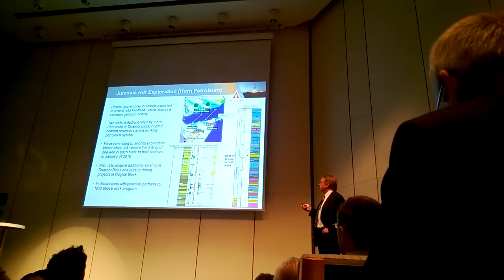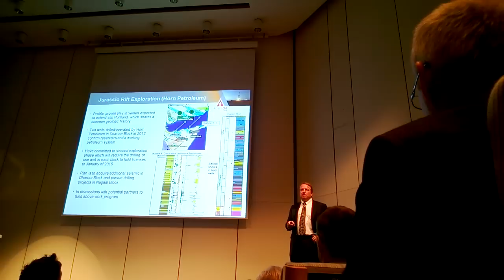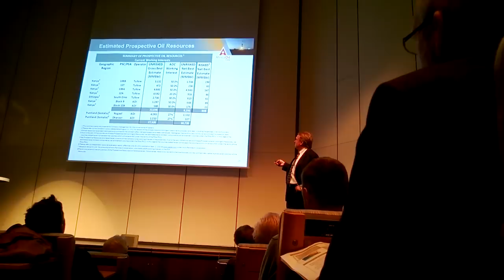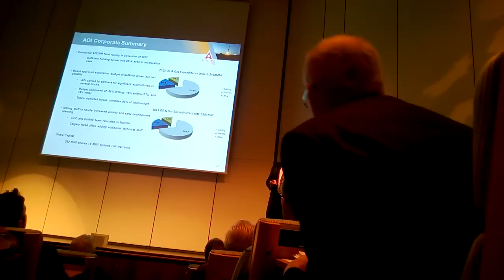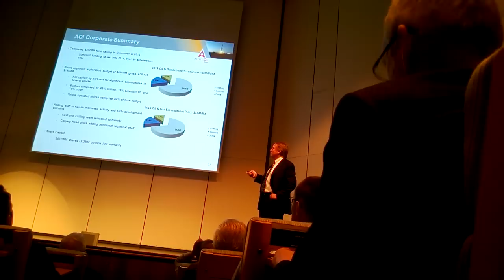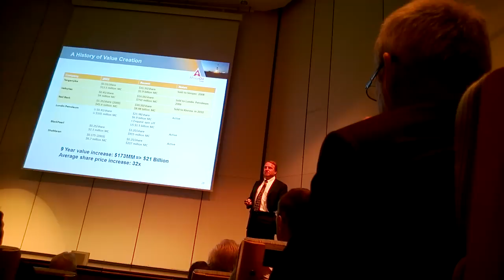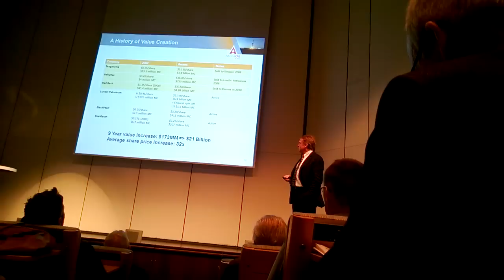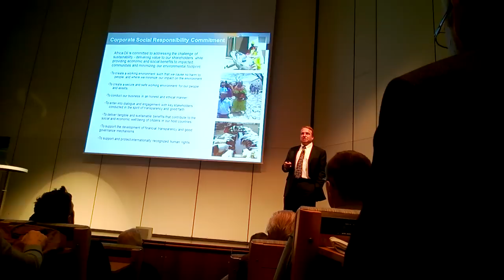Part 4 - Aoi Hill Stockholm. 7 March 2013